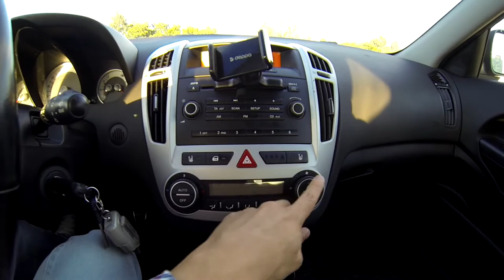This 2008 Kia Ceed is more reliable than Toyota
This is Kia Ceed 1g estate and it's super old and super reliable